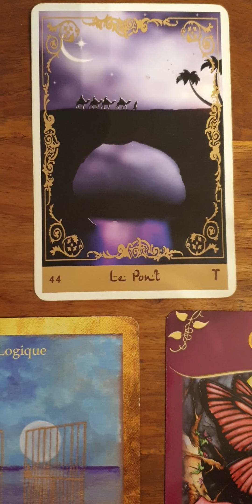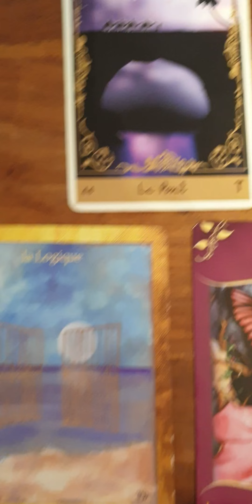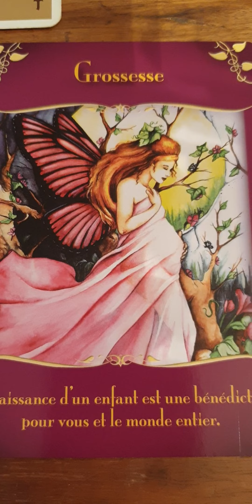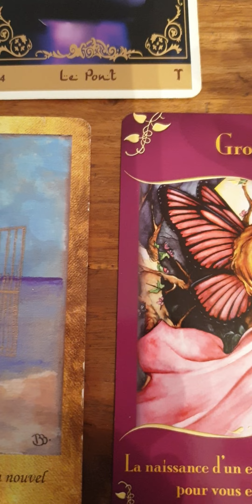MESSAGE DES ORACLES 9 septembre 2022 LE PONT VOUS EMMENE VERS VOTRE AVENIR